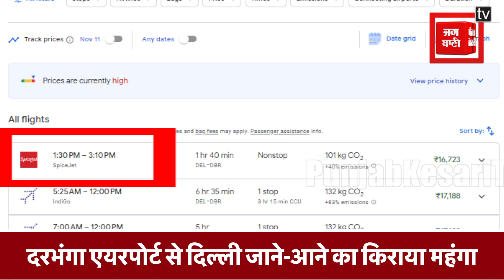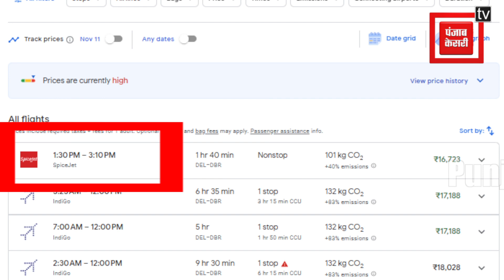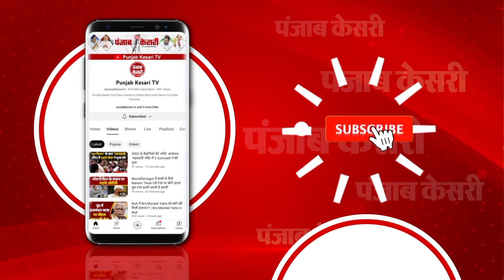Darbhanga से Delhi-Mumbai का किराया Patna से तिगुना, मंत्री Sanjay Jha ने केंद्र सरकार को घेरा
Bihar News: त्यौहारों पर आसमान छूटे फ्लाइट्स के टिकट पर बिहार के जल संसाधन मंत्री संजय झा ( Sanjay Jha ) ने दरभंगा एयरपोर्ट ( Darbhanga Airport ) पर सवाल उठाते हुए केंद्र सरकार पर आरोप लगाया है... संजय झा ने कहा कि, दरभंगा से दिल्ली ( Darbhanga-Delhi Flight Fare ) और मुंबई का किराया पटना ( Patna ) से तिगुना है. लगातार केंद्र की सरकार से मांग करने के बावजूद हवाई जहाज कंपनी ने लूट मचा रखा है.